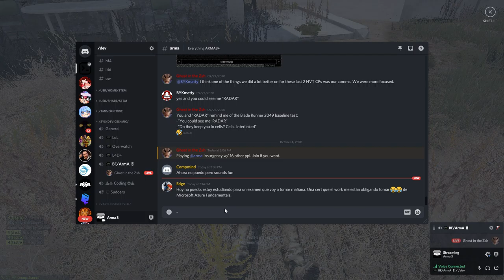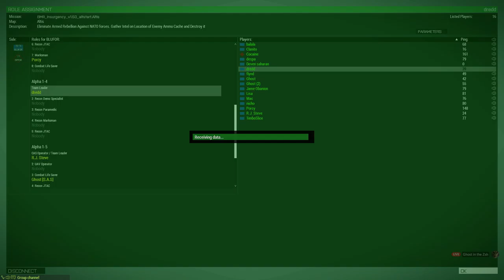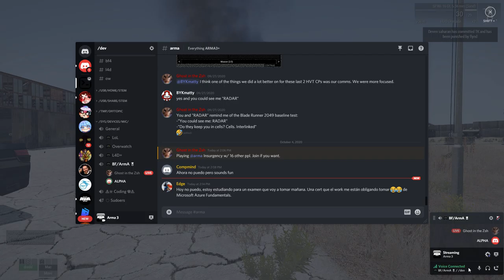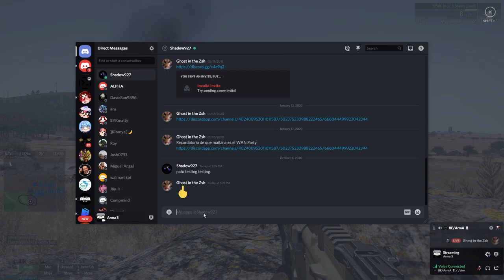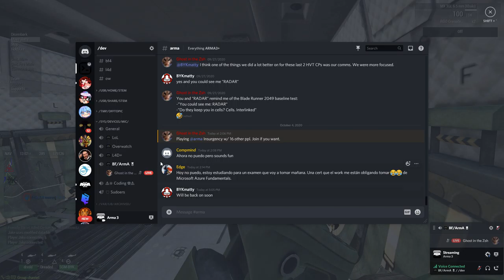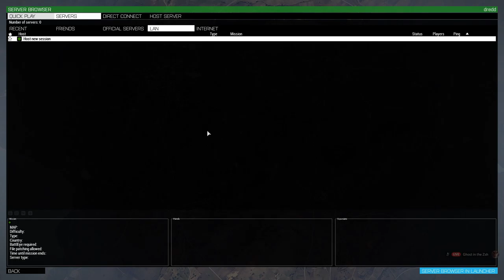Arma3 BMR Insurgency (Pt. 1)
Playing a rather long session of BMR Insurgency game mode in Arma3, putting some time into infantry and pilot roles.

BYKmatty
ALPHA2931
Myself